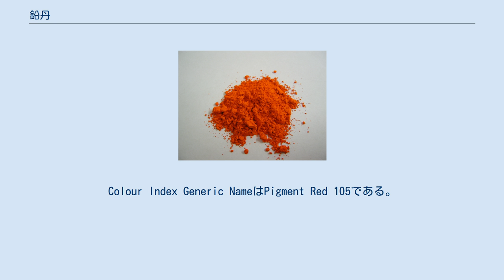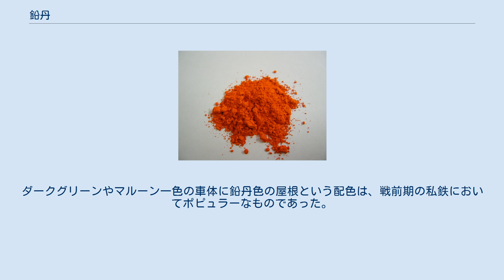鉛丹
オーストラリアからの鉛丹 鉛丹（えんたん）は、四酸化三鉛 (Pb3O4) を主成分とする赤色の無機顔料。
 光明丹（こうみょうたん）、赤鉛（せきえん）、赤色酸化鉛（せきしょくさんかなまり）とも呼ばれる。
Colour Index Generic NameはPigment Red 105である。
 金属の鉛 (Pb) を600 ℃に加熱して空気中の酸素 (O2) と反応させ一酸化鉛 (PbO) とし、さらに生成した一酸化鉛を400 ℃から500 ℃に加熱して製造される。
 純粋なPb3O4からなる鉛丹は橙赤色をしている。
赤色塗料や錆止め塗料に使用されるが、鉛丹は鉛を多量に含むため、使用する際は鉛中毒の危険性に注意しなければならない。
 日本工業規格では四酸化三鉛97 %以上のものを特号、96 %以上のものを1号、93 %以上のものを2号、80 %以上のものを3号と規定している。
 古代ローマでは赤い顔料として使用された。
ポンペイ遺跡にて多くの使用が確認されたためポンペイ・レッドとも。
日本の平安時代の建築物の朱色の柱は鉛丹が主原料の塗料で塗装されている。
 艦船で使われる赤色の船底塗料の主成分は鉛丹であり、酸素を遮断して腐食を防ぎ、抵抗となる付着生物の付着を防止している。
 日本鉄道車両では、特に電車の屋根の塗料として多用された。
ダークグリーンやマルーン一色の車体に鉛丹色の屋根という配色は、戦前期の私鉄においてポピュラーなものであった。